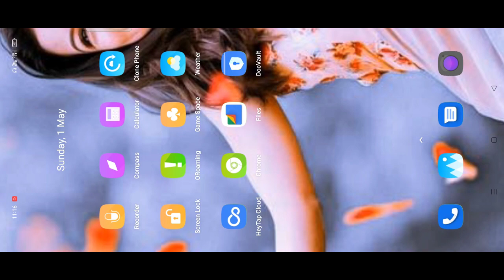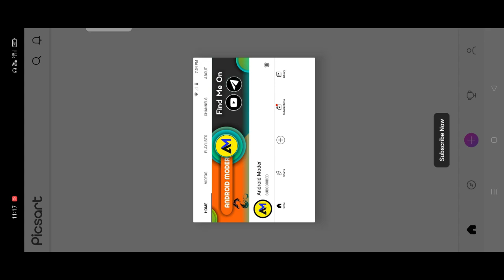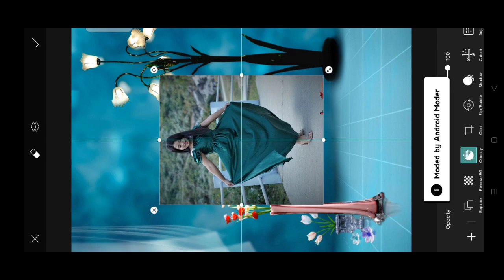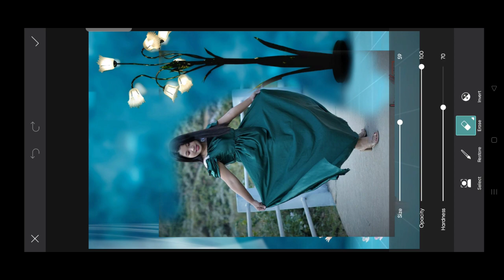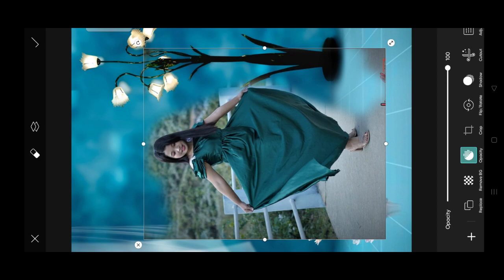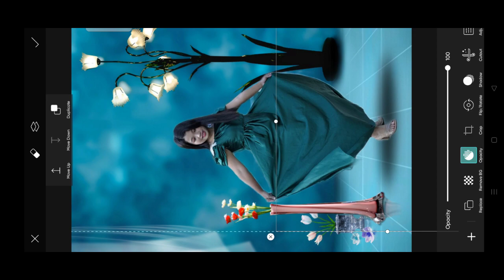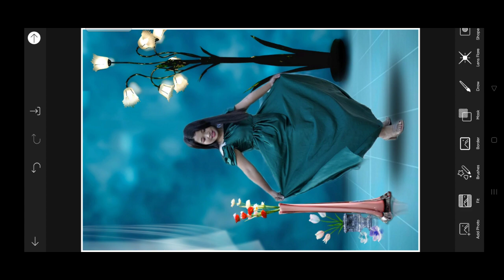How to photo edit in picsart || Maikai photo editor kagen | Garo beautiful girl image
Rimchaksua🙏 Nasimang Sakantikon Angni Channelo Na, Ripeng Rang Na Gital Gipa Mande Ongode Subscribe Ka.a Chi Dakchakna Mangen.Aroba  Mitela Nasimangni Nambe Gipa Support Na Mikanchina Daken Support Ka.angkubo, Anga Nasimangni Namnik GipaVideo Rang Ko Upload Kana Joton Kagen Mana Gita,,MITELA SAKANTIKON 🙏🙏

ALL METERIAL LINGKS:-

Your Quaris :-
Maikai alight motion video editing
Maikai alight motion edits kagen
Maikai alight motion video tarigen
Maikai alight motion download kagen
Mai kai alight motion editing
Maikai alight motion
Maikai whatsapp status tarigen
Maikai whatsapp
Maikai video lyrics tarigen
Maikai video editor kagen
Maikai video edit ka.gen
Maikai video upload kagen
Maikai video background change
Maikai video edit ka.a
Maikai voice change
New garo whatsapp status
Garo new song
Garo video whatsapp status
Garo whatsapp status
How to photo edit in picsart
Maikai photo editor kagen
Garo beautiful girl image
How to photo edit in lightroom
How to photo background change